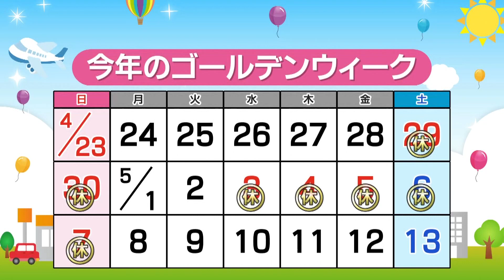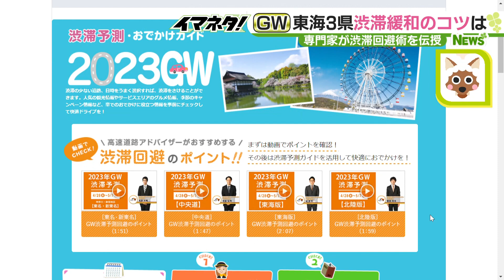GWの渋滞は情報収集＆「サグ」に注意 高速道路ドライブアドバイザーに聞いた【イマネタ】2023年4月27日放送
久しぶりにやってくる「脱コロナ」の大型連休。コロナ禍では比較的スムーズに移動できたという人も多かったのでは…では今年は？竹田基起アナウンサーがNEXCO中日本名古屋支社の高速道路ドライブアドバイザー、林修平さんに渋滞の見通しを聞きました。

Q.行動制限もなく人出が増えそうですが渋滞予測はどのように出ていますか？（竹田アナ）
「全国的にもお出かけの機運が高まってきていますので、今年は大きな渋滞が発生するのではと予測しています。4月末のGW前半や、5月1日（月）・2日（火）の平日は比較的混雑が少ない見込みです」（NEXCO中日本　林さん）

　東海3県でもGWは各路線で最大20km程度の渋滞が予測されています。

【NEXCO中日本「渋滞予測・おでかけガイド」より】　　※km数はピーク時
・中央道（上り）　5月3日（水）と4日（木）　各日午前8時ごろ　土岐IC付近で20km
・中央道（下り）　5月3日（水）と7日（日）　各日午後4時ごろ　土岐JCT付近で20km
・東名阪（上り）　5月6日（土）と7日（日）　各日午後4時ごろ　亀山PA付近で20km
・東名阪（下り）　5月3日（水）と4日（木）　各日午前8時ごろ　亀山PA付近で20km
・新名神（上り）　5月3日（水）～7日（日）　各日午後4時ごろ　鈴鹿トンネル付近で20km
・名神（下り）　　5月3日（水）と4日（木）　各日午前8時ごろ　岐阜羽島IC付近で20km
・伊勢湾岸道（上り）　5月3日（水）～5日（金）　各日午前10時ごろ
　　　　　　　　　　　　　　　　　　　　　　　　　　　　　　弥富木曽岬IC付近で20km

Q.久々に渋滞にはまるという人もいるかもしれないが、渋滞を回避するポイントは？
「渋滞が発生する日時を確認してもらい、お出かけする日時を変更するのが一番いいポイントです。ただ今からは日程を変えられないという方も多いと思いますので、そういった方は渋滞が発生する時間を少しでも避けていただくだけで快適にお過ごしいただけるのかなと思います」
Q.（渋滞を）避ける時間というのはどのぐらい？
「1～2時間だけずらしていただくだけでも渋滞を軽減して走っていただけるかなと思います」
Q.1時間ずらすだけで、そんなに変わるものですか？
「ピーク時を外すという事が一番重要ですので、1時間でも2時間でも、30分でもいいかなと思います」（NEXCO中日本　林さん）

　ピーク時の時間帯を避けるために必要なのは道路状況の情報収集。NEXCO中日本では渋滞を回避できる日時が確認できる『渋滞予測・おでかけガイド』というWEBサイトを開設しています。

　さらにアプリを使ったリアルタイムの情報収集もおススメなのだそうです。無料でダウンロードできるアプリ『みちラジ』は、スマホの位置情報をもとに対象区間の事故や渋滞、所要時間や休憩施設の混雑情報をラジオのように音声で知らせてくれるものです。走行中に直接操作しなくても使うことができるので、ぜひ活用して欲しいと林さんは話していました。

Q.どうしても渋滞が発生しやすい場所はあると思いますが、渋滞を少しでも緩和させる運転の仕方はありますか？
「渋滞発生の大半が、上り坂や『サグ』と言われる場所で発生しています。『サグ』というのは下り坂から上り坂に差し掛かる・変化する地点のことを指しています」（林さん）

　首都高速道路が作成した『渋滞が発生するメカニズム』を解説したアニメーションを見てみると、緩い上り勾配ではドライバーは上りであることに気付かず無意識に速度が低下。速度が低下した車と後続車の車間が急に近くなることで、さらに後続の車が次々とブレーキを踏み、渋滞が発生。これが続くとどんどん渋滞が長くなってしまうのです。

「ただ走行中は『ここがサグだな』と分かる人はなかなかいないので、車間距離を十分に確保して一定の速度で走っていただく、これが渋滞緩和につながると考えております」
「渋滞中は『急いで行きたい』という気持ちはあるかもしれませんが、どうしても渋滞中の中で事故が発生しやすくなってくるので、車間距離を空けて心に余裕を持って走行していただきたいなと思っております」（NEXCO中日本　林さん）